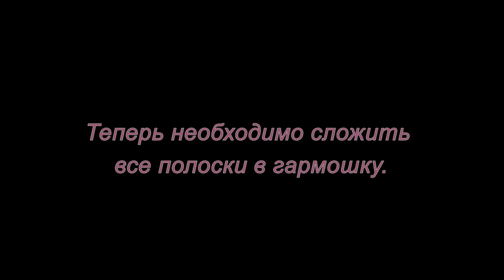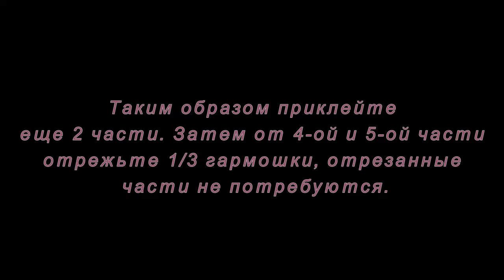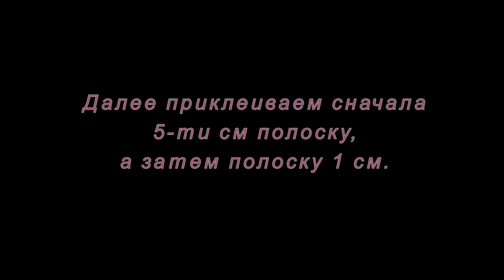Как сделать Новогоднюю открытку. Мастер-класс.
Как сделать с детьми Новогоднюю открытку легко и быстро. А если проявите фантазию и украсите ее, то это будет замечательный подарок своими руками...